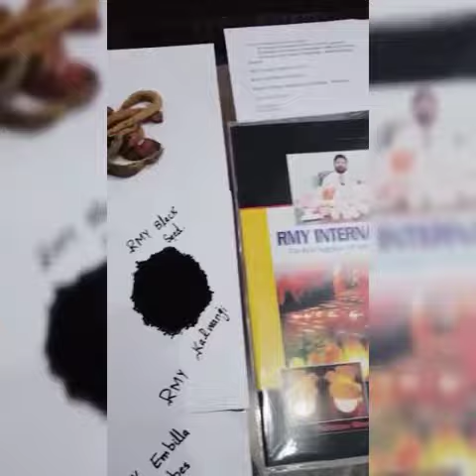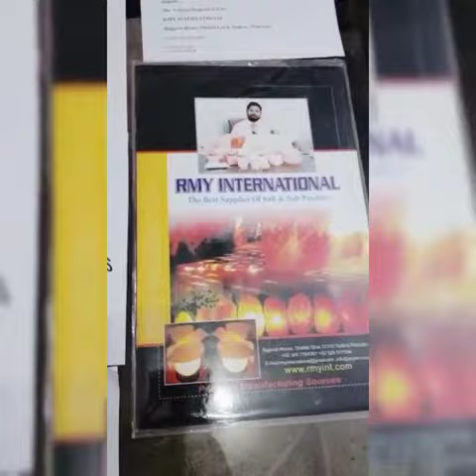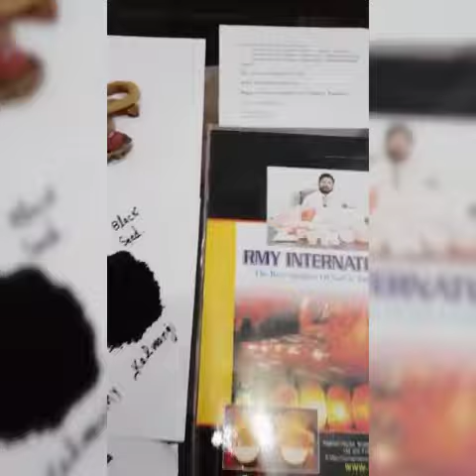RMY Best Quality Food Spices And Herbs ,